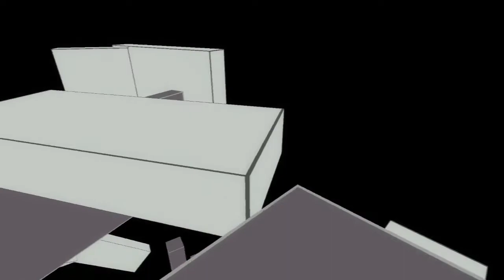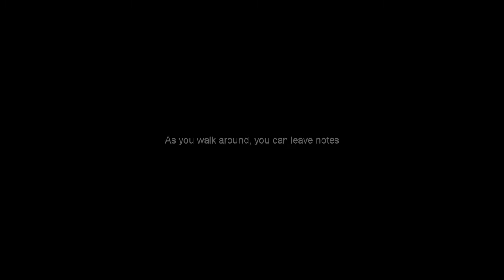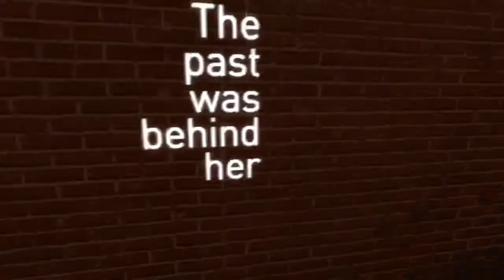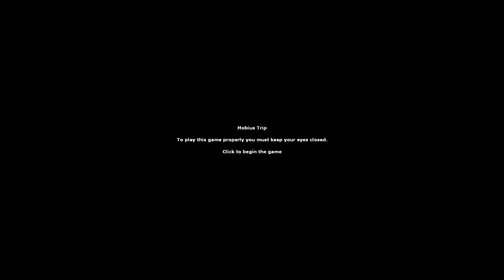the beginners guide hit really close to home.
All Music and Footage used is from The Beginners Guide.

This video was fully an experiment. To try and do something a bit different a way for me to try and gel more complicated personal stories into my normal video "essay" style. This is the first time I've really tried anything that's distinctly me. And I really enjoyed making it and want to improve. Even if this video accidentally has a lot of parallels with Doug Walkers The Wall.

I have a Twitch, I don't stream much but if you ever catch me live and want to ask me a question or ask about potential future videos, here's a link: